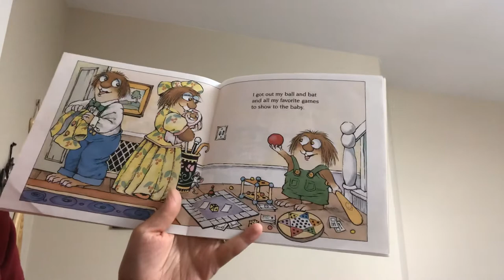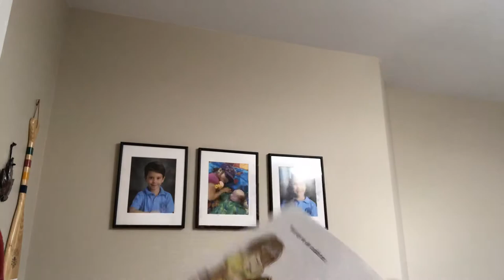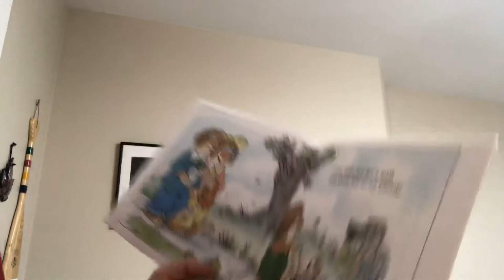Mercer Mayer - The New Baby